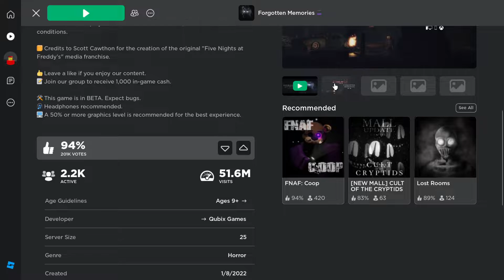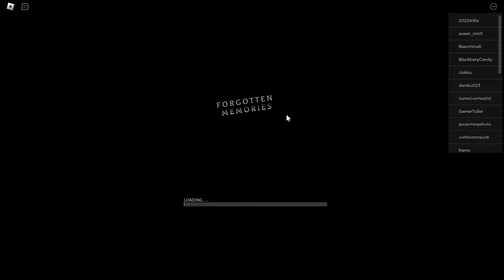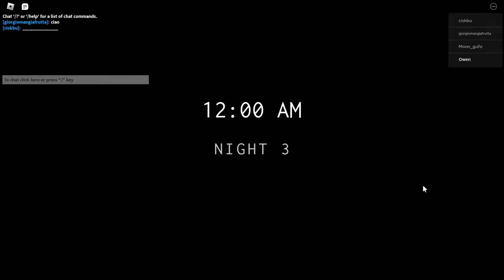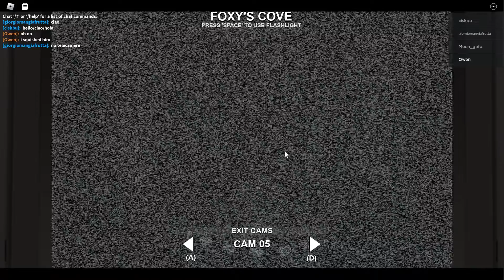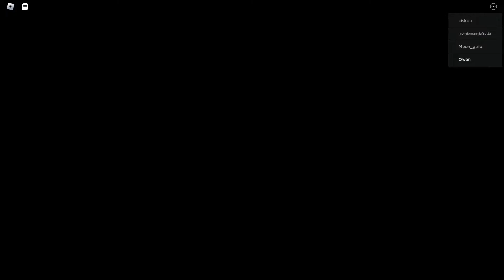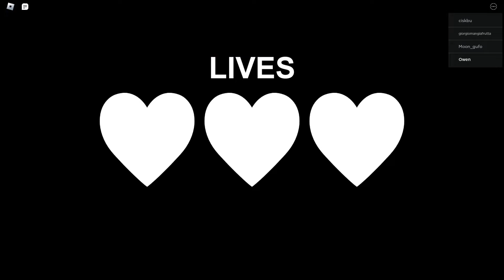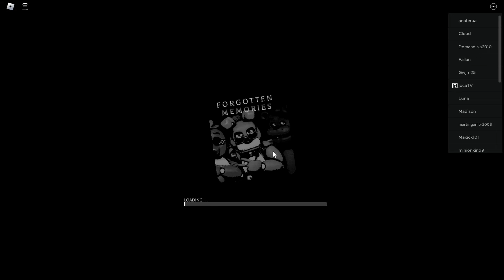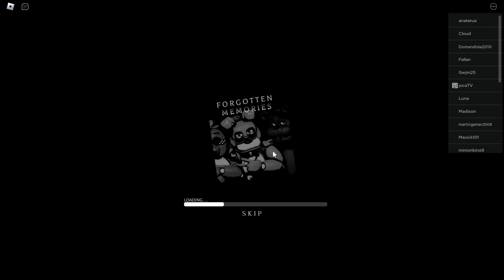CRAZY FNAF GAME! | Roblox Forgotten Memories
did this looks scary?

cant imagine this is real life